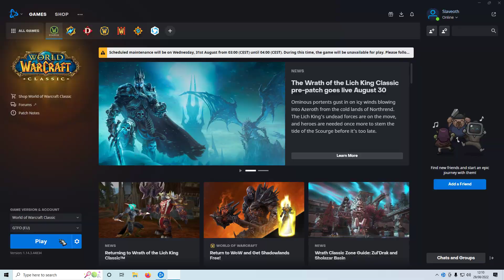Hardcore WoW Orc Hunter 55-56 - SoM World of Warcraft with Soul of Iron buff